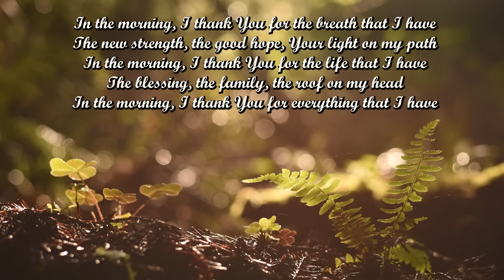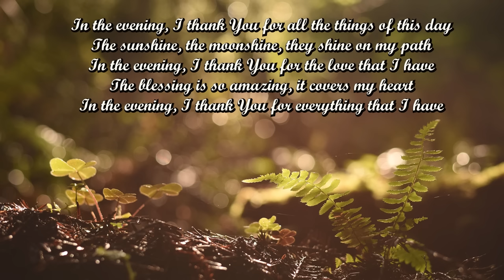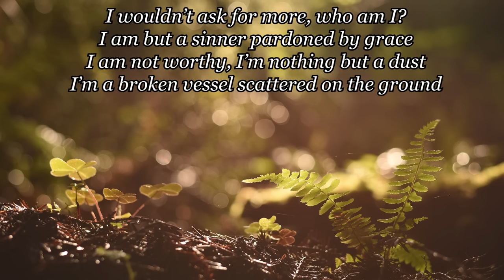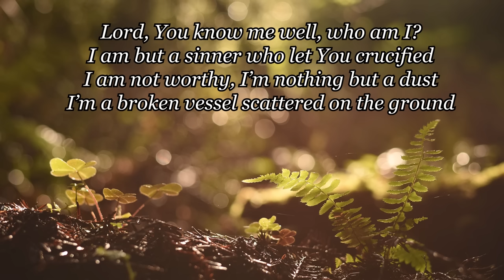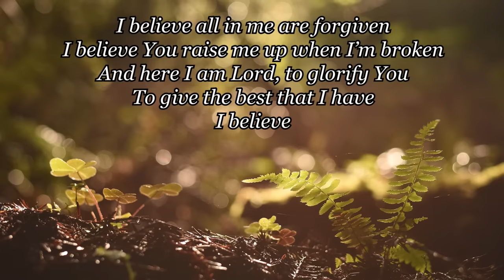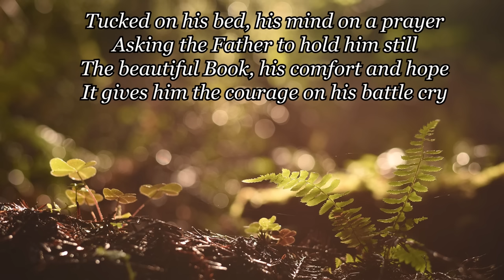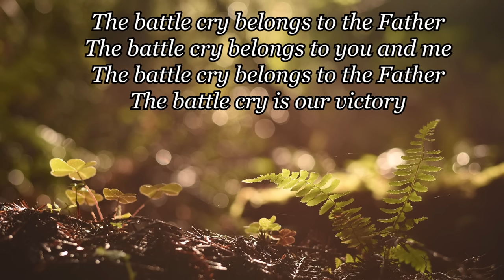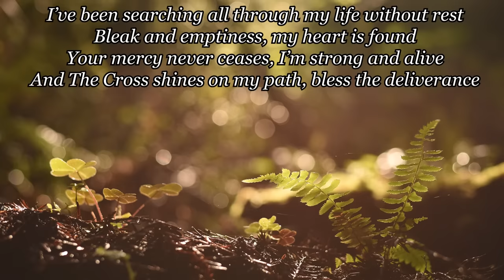Thank You For Everything That Have/I Love You Lord By Kriss tee Hang/Lifebreakthrough Music